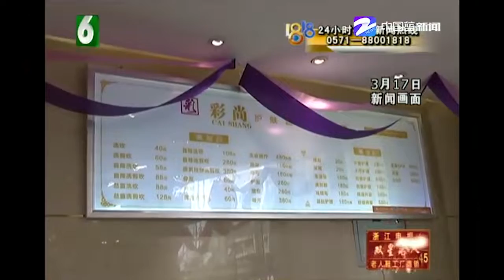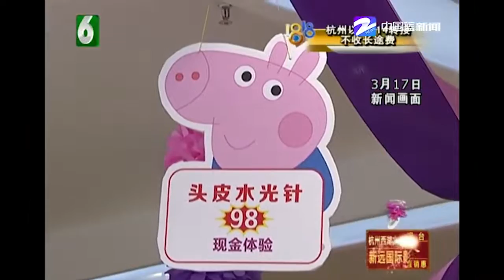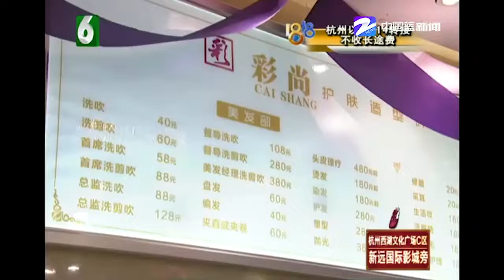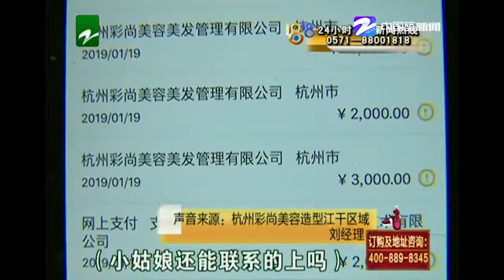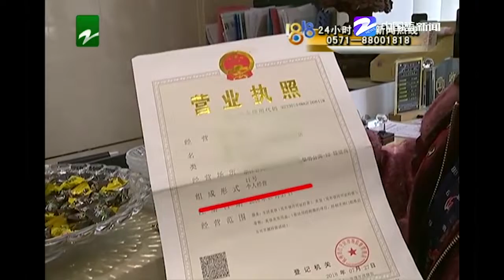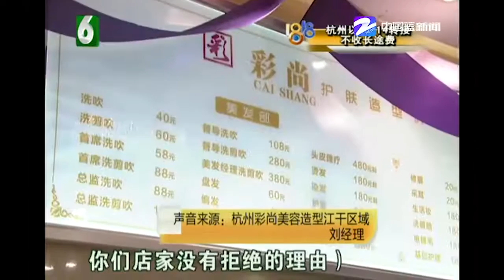【1818黄金眼】说好时间还没退 商家提到女员工​​​​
【说好时间还没退 商家提到女员工】前几天，我们报道了小李在杭州彩尚美容造型店退卡的事，当时商家答应，19号前处理好，但小李说，到现在商家也没把钱退给他。找到店里，对方提到了一个姑娘。